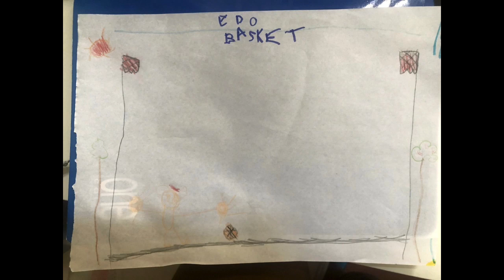Luigi Brugnaro - Andrà tutto bene! Grazie a coloro che combattono e non mollano